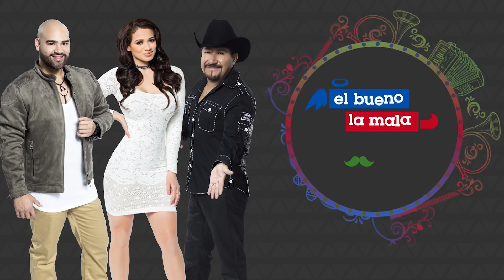Las mujeres son más fuertes que los hombres, la ciencia lo confirma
La popular frase de que las mujeres son el sexo débil quedó atrás, su resistencia al dolor puede ser el equivalente a 20 huesos rotos.